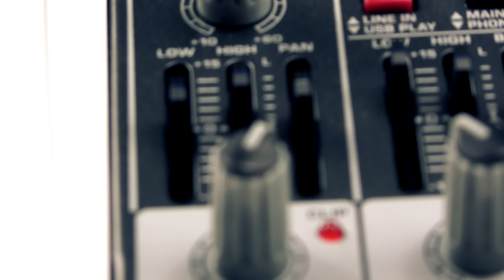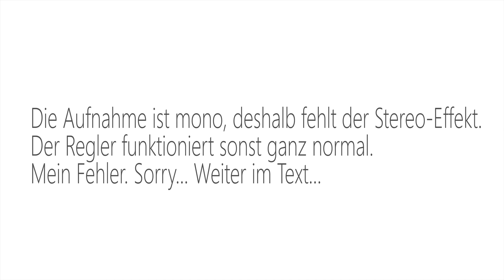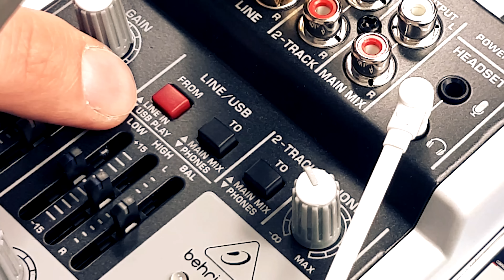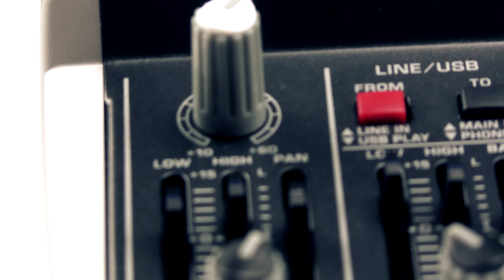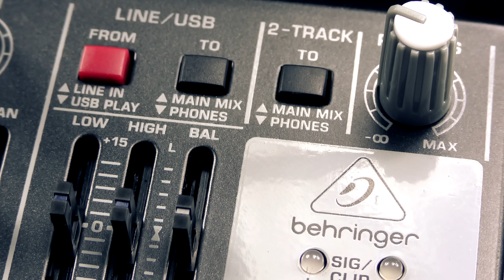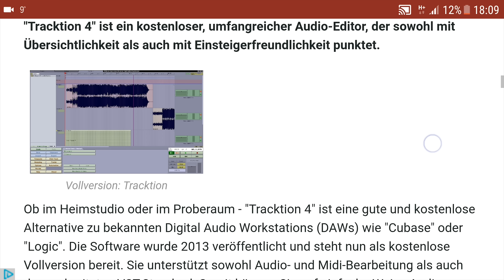Behringer Xenyx 302 USB Audio Interface Review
Behringer Xenyx 302 USB im Review! Der günstigste USB-Mixer der Xenyx Serie kann einiges, zum Beispiel bietet er einen XLR-Eingang mit Phantomspeisung (15V), mehrere Eingänge für Audioquellen und ein weiteres Mikrofon. Außerdem kann über den USB-Anschluss ebenfalls ein Signal in den Mix gebracht und gleichzeitig per USB wieder in die Aufnahmesoftware geschickt werden! Das ganze funktioniert ohne Netzteil am Rechner, oder mit Netzteil an einem Verstärker oder Aktivboxen. Der Behringer Xenyx 302 USB ist ein echter kleiner Allrounder, den ich jedem, der ein USB-Interface braucht, nur wärmstens ans Herz legen kann!

Mein Equipment!
Audio:
Marantz Professional MPM1000 (wurde für dieses Video benutzt)